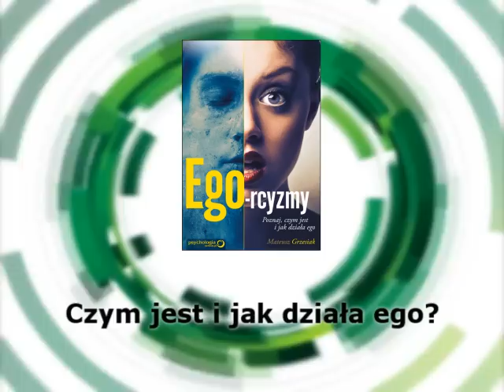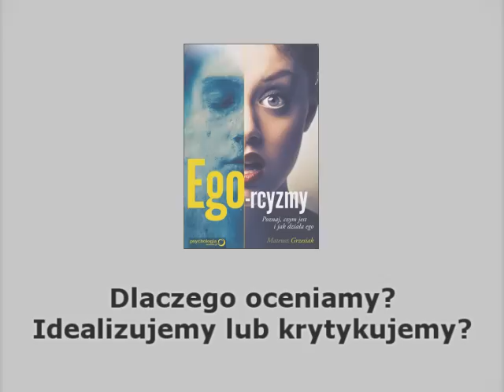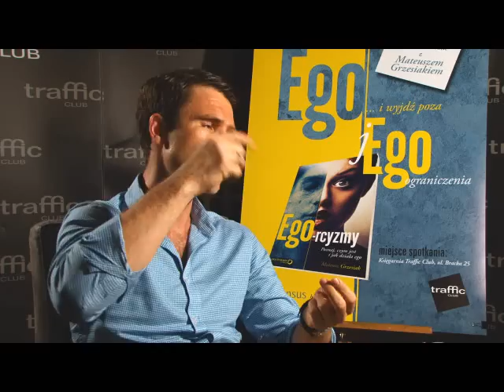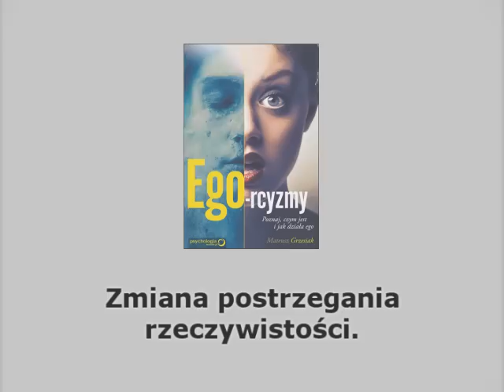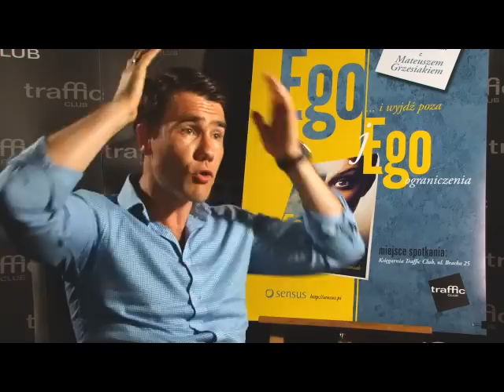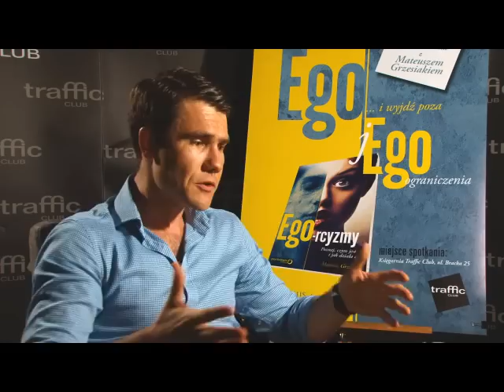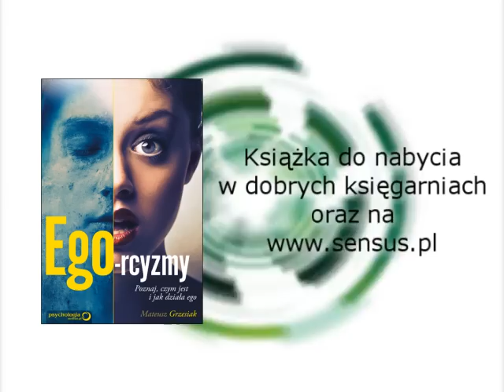Ego-rcyzmy. Czym jest i jak działa ego? cz. 1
Ludzkość nie zrozumiała jeszcze, że oświecenie i życie w stanie bezwarunkowego szczęścia oraz mądrości nie jest azjatycką bajką, ale jedyną prawdziwą drogą, dostępną dla każdego. A może Ty już jesteś na tym etapie?

Ta książka opisuje funkcjonowanie ego, czyli iluzję istnienia ludzkiego "ja". Tłumaczy, czym są myśli i na jakich zasadach identyfikacja z nimi wciąga nas w świat iluzji. Wyjaśnia pojęcie separacji, oddzielającej nas od prawdziwej rzeczywistości i budującej fałszywe opinie czy poglądy, przez które cierpimy. Jest mapą wskazującą drogę do zrozumienia ego i ciągłego oświecania się, prowadzącego nieuchronnie do absolutnej, bezwarunkowej wolności. Uczy odstawania się zamiast stawania i jest powrotem do źródeł prawdziwej ludzkiej natury. Jeśli sądzisz, że jesteś kimś więcej, niż wydaje Ci się na co dzień, znajdziesz tu rozwiązania, jakich szukasz.